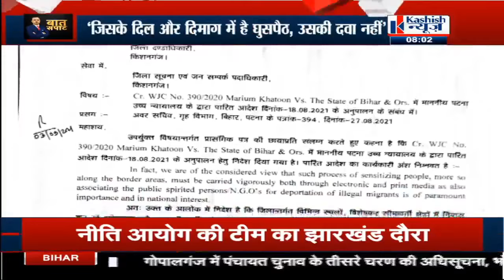बिहार में घुसपैठियों को कौन बसा रहा है । Baat Sapaat With Sumit Jha । Kashish News